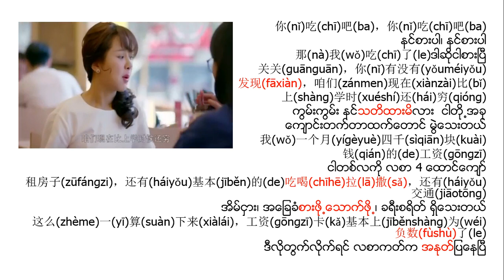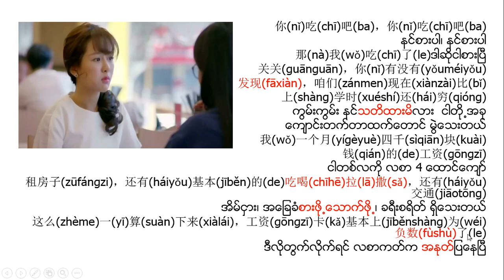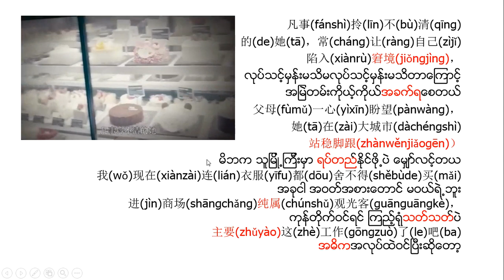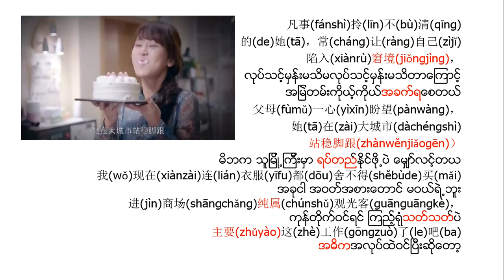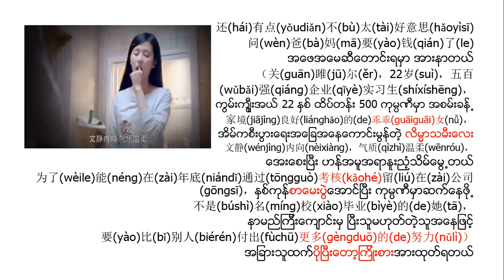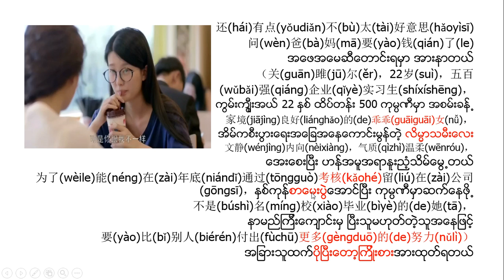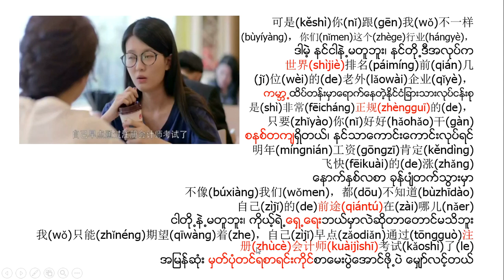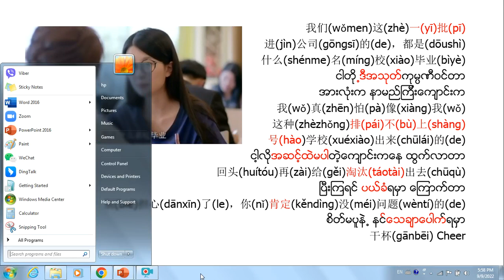Video ကြည့်ခြင်းသည် listening အတွက်အကျိုးများစွာရှိပါသည် များများနားထောင်ပါ